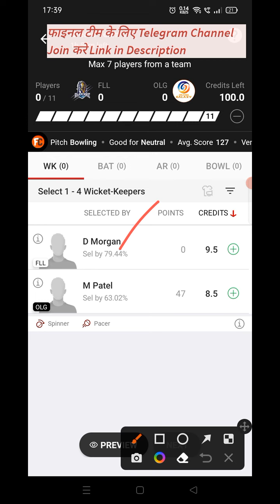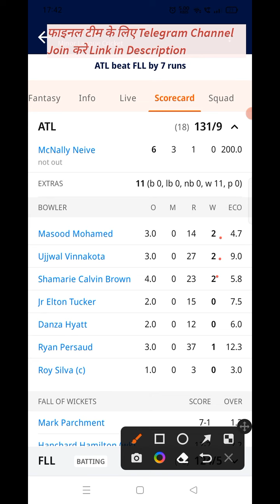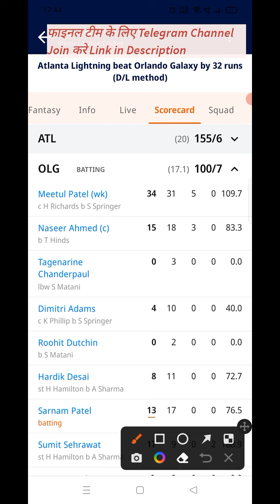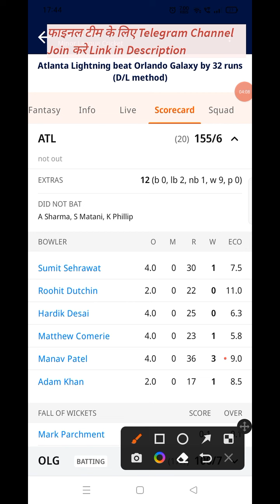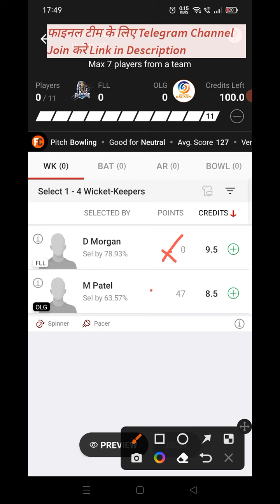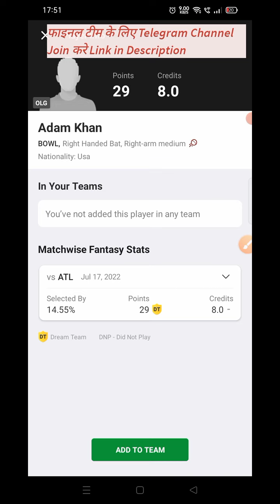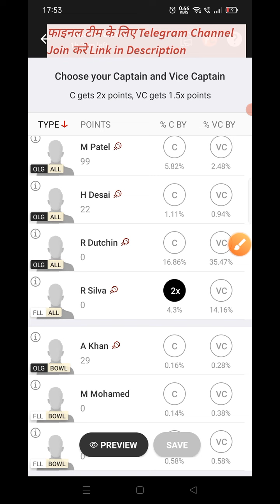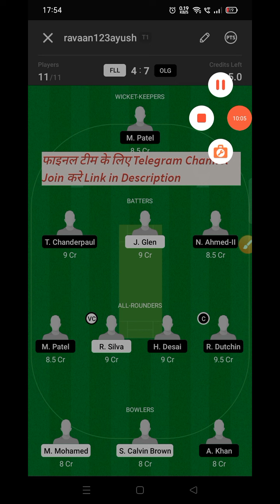fll vs olg dream11 prediction | fll vs olg dream11 team